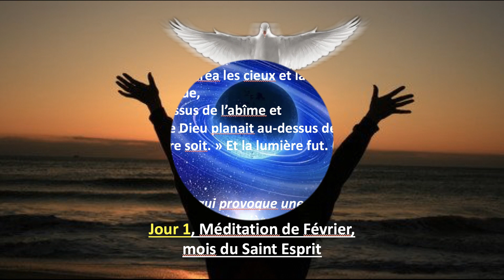Jour-1 février, 7 minutes pour le Saint Esprit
Février, le mois du Saint Esprit.
Prenons 7 minutes par jour pour méditer sur le Saint Esprit

Acte de consécration au Saint Esprit

O Saint-Esprit, divin Esprit de lumière et d'amour, je vous consacre mon intelligence, mon cœur et ma volonté, tout mon être, pour le temps et pour l'éternité.
Que mon intelligence soit toujours docile à vos célestes inspirations et à l'enseignement de la Sainte Eglise Catholique, dont vous êtes le guide infaillible ;
Que mon cœur soit toujours enflammé de l'amour de Dieu et du prochain,
Que ma volonté soit toujours conforme à la volonté divine,
et Que toute ma vie soit une imitation fidèle de la vie et des vertus de Notre-Seigneur et Sauveur Jésus-Christ, à qui, avec le Père et vous, soient honneur et gloire à jamais. Amen